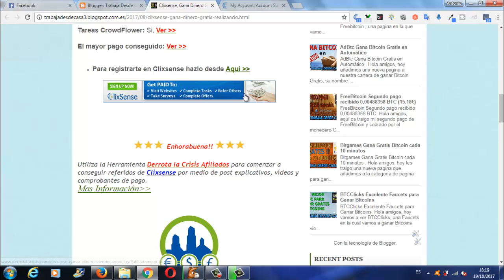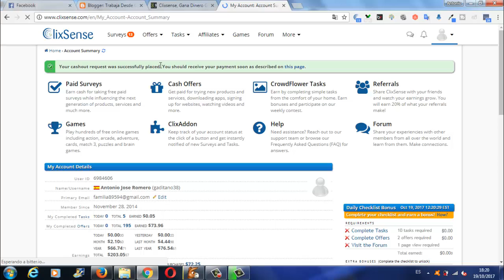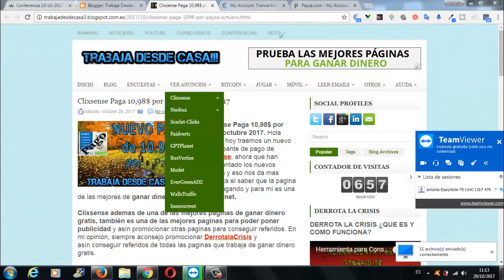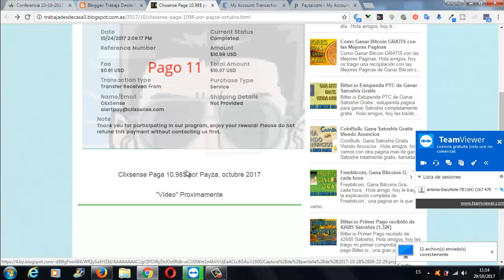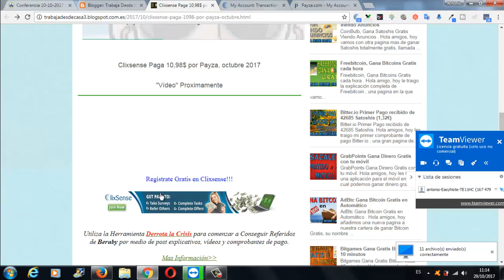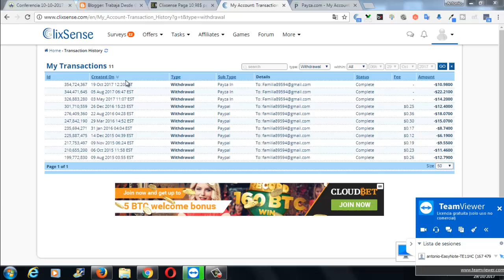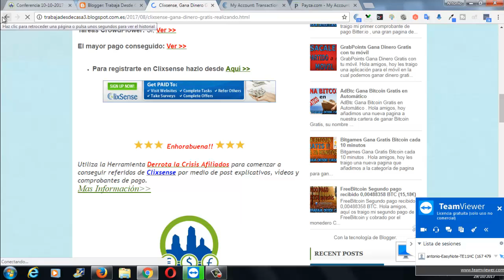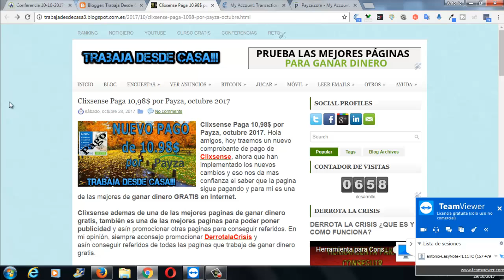Clixsense Nuevo pago de 10,98$ | Gana Dinero Gratis con Encuestas, Tareas | Trabaja Desde Casa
Hola amigos, aquí os dejo un Nuevo Pago de esta Gran pagina que es Clixsense de 10,98$ a través de Payza.

Clixsense a pesar de todos los cambios, para mi sigue siendo uno de los Mejores Negocios que hay por Internet de GanarDinero GRATIS.

En TrabajaDesdeCasa y DerrotalaCrisis siempre os enseñaremos los Negocios mas Fiables, que mas Futuros tienes y los que creemos son los Mejores para Ganar Dinero GRATIS en Internet.